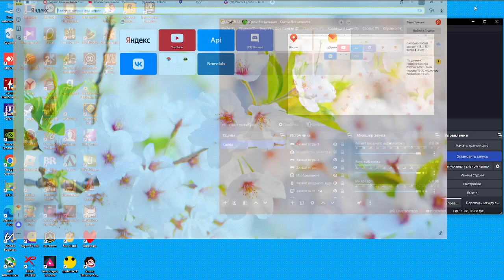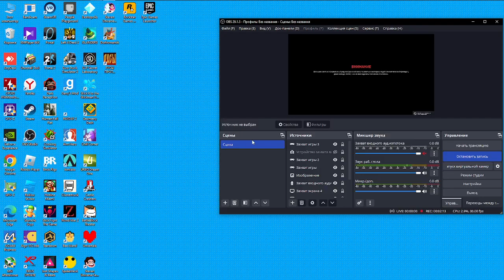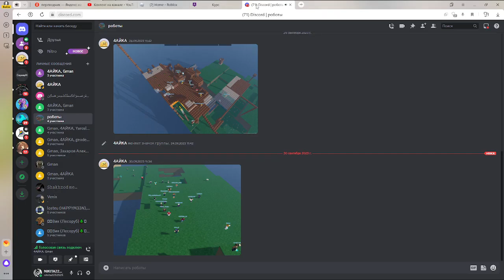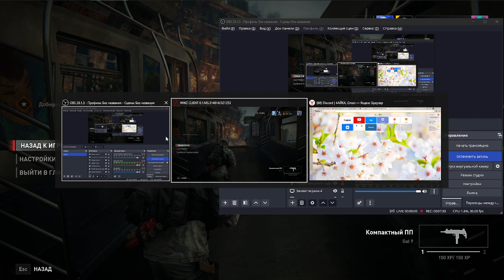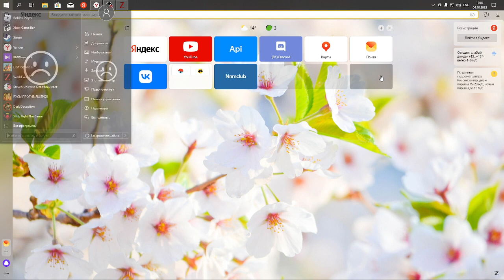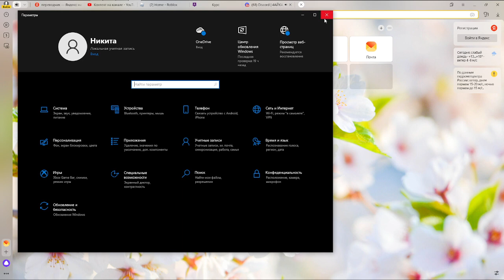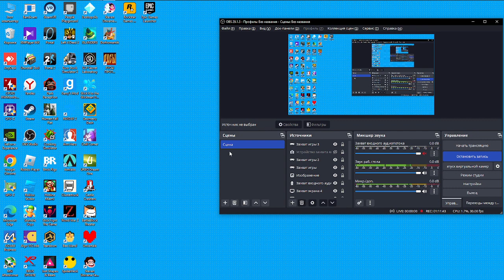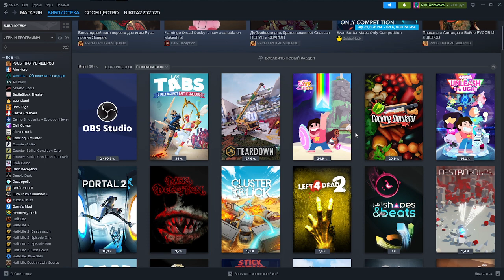zzzzzzzzzzzz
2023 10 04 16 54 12